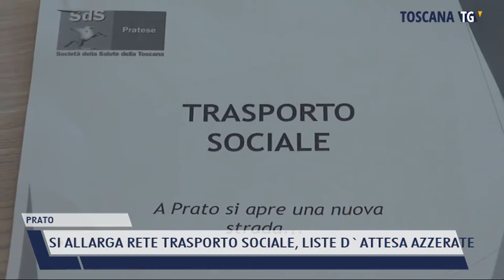2022-06-09 PRATO - SI ALLARGA RETE TRASPORTO SOCIALE, LISTE D'ATTESA AZZERATE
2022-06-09 PRATO - SI ALLARGA RETE TRASPORTO SOCIALE, LISTE D'ATTESA AZZERATE